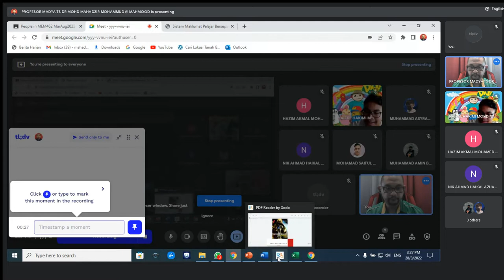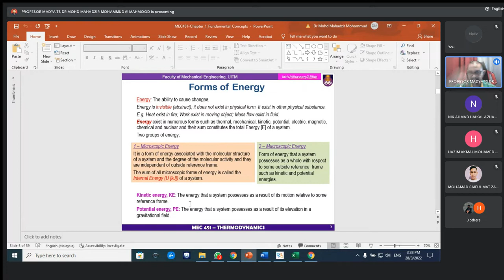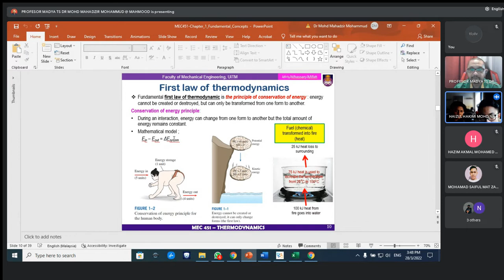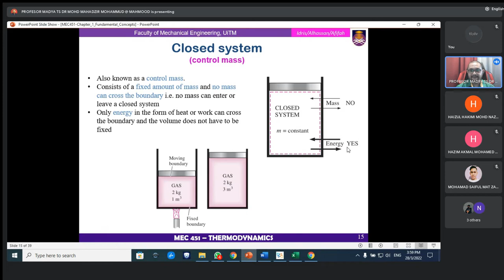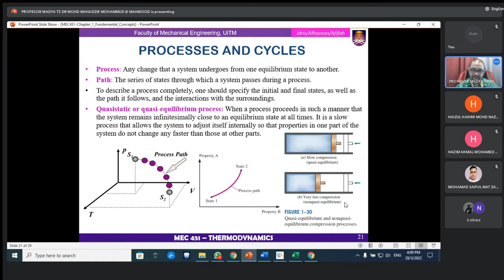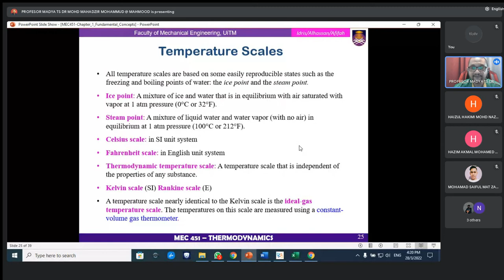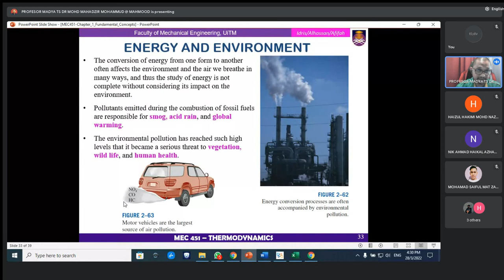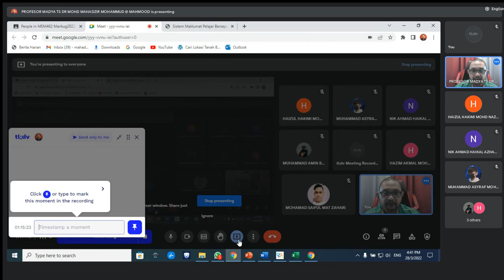Thermodynamics1 Chap1: Introduction and Fundamental Concepts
Lecture Chapter 1: Introduction and Fundamental Concepts of Engineering Thermodynamic.   A few mistake in minutes                                                     2.03: EM245 not EM254
5.45: combine not compare
15.19: Voltage x Current x time
16.59: Zeroth Law not 1st Law of Thermodynamics
21.47: 5-4=1 not 5-4=5 (Total Energy System = Energy storage)